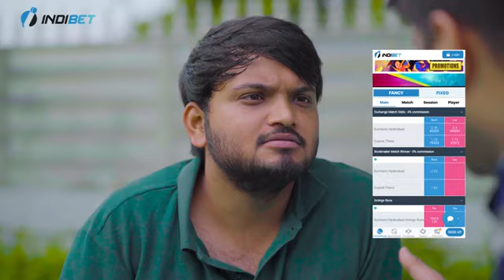Meri Mummy | the mridul | Pragati | Nitin